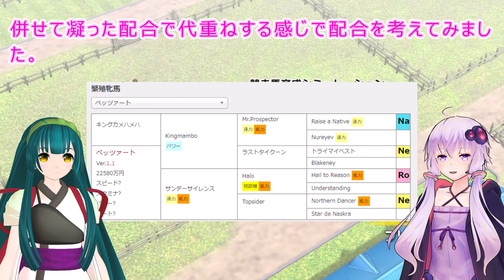【ダビスタ switch】アプデで調整された種牡馬のお話と、新繫殖牝馬「ザモーメントユアラブ」、「ペッツァート」のオススメ配合！！